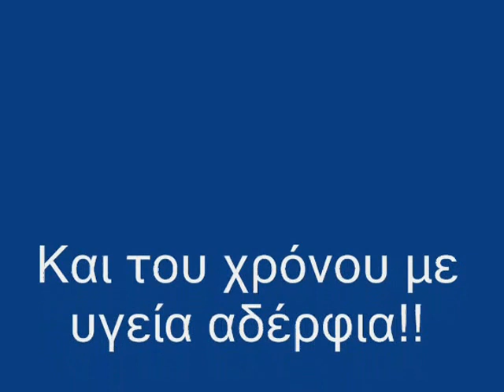Η φιέστα του Θρύλου στην Κρήνη Τρικάλων (20-05-2012)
Την Κυριακή 20 Μαϊου 2012 στην Κρήνη Τρικάλων, οι Γαύροι και οι Γαυρίνες της περιοχής διοργάνωσαν φιέστα για τους φετινούς τίτλους της ομάδας του Ολυμπιακού, στήνοντας ένα ξέφρενο πάρτι με πλούσιο φαγοπότι τρελό κέφι και πολλά πειράγματα με αποδέκτες τους αντίπαλους φιλάθλους!!